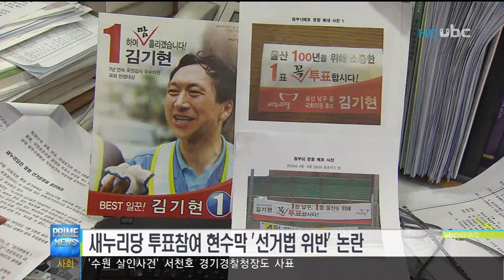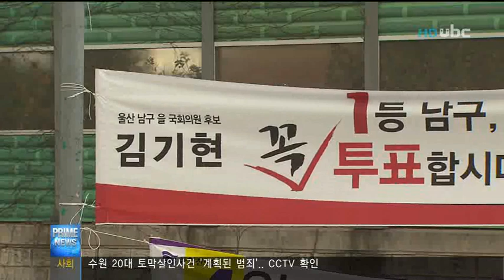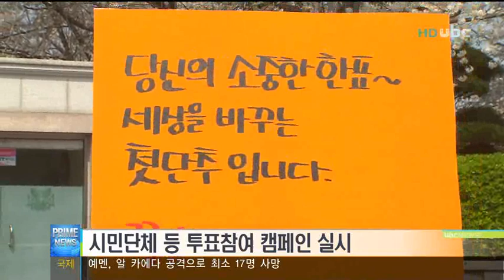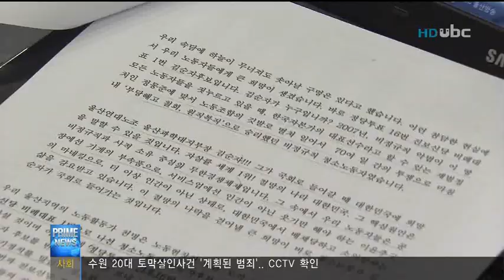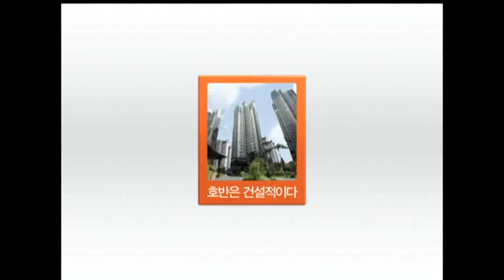ubc울산방송 프라임뉴스 2012_4_9